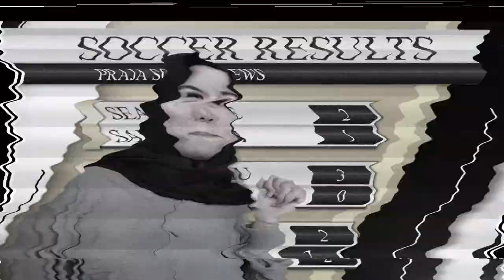Kampung Praja : Behind the Scene || Green Screen